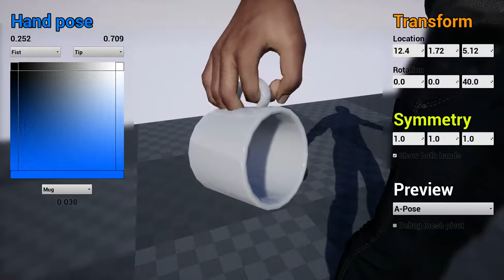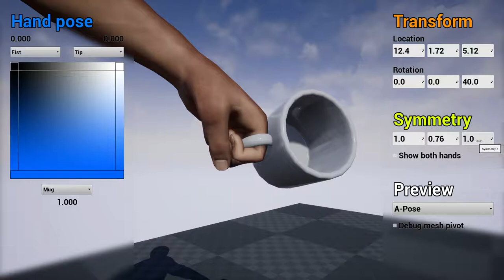The Cathartic Escape: Hand grip editor demo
Demo of the hand grip editor developed for the game from my master's thesis «The Cathartic Escape».